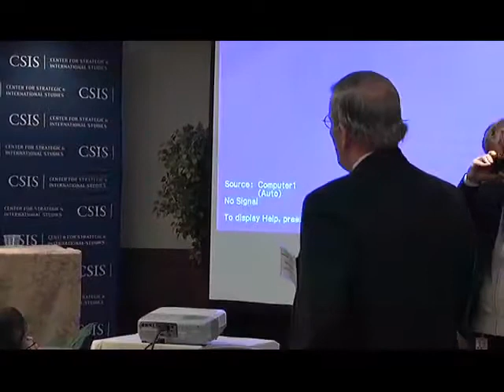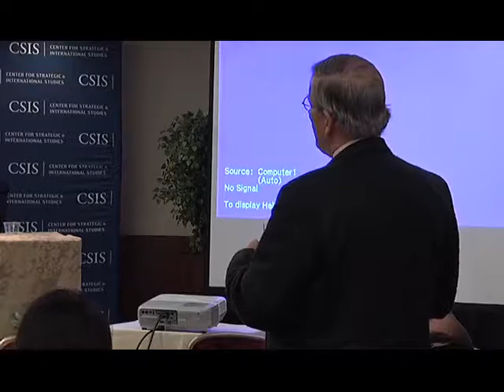World Water Day Making Progress Learning Forum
Knowledge and innovations have been increasingly mobilized to address the global safe drinking water and sanitation crisis. New approaches are achieving success and conventional approaches are becoming more refined and widely applied. This video captures the first panel of this event, Private Sector Participation in Water Supply